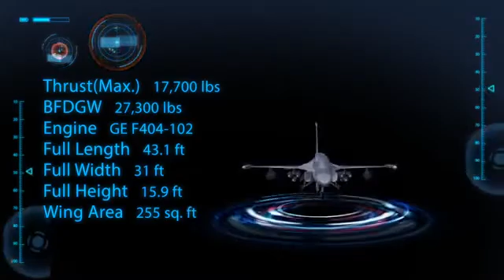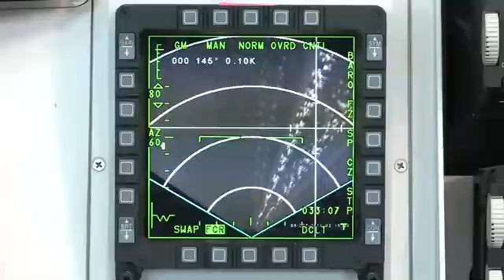FA-50 Fighting Eagle - Korea Aerospace Industries KAI 🇰🇷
El FA-50 Fighting Eagle es un avión de combate ligero supersónico de fabricación surcoreana por Korea Aerospace Industries (KAI). Desarrollado a partir del entrenador avanzado T-50 Golden Eagle, es una versión de combate multifunción capaz de realizar misiones de defensa aérea y ataque a tierra.

🇵🇪 ONE PERÚ CORPORATIVO - Información con visión peruanista

💡 Se destaca por su aviónica mejorada, radar avanzado y la capacidad de portar una amplia variedad de armamento, lo que lo convierte en un avión de combate moderno y versátil.